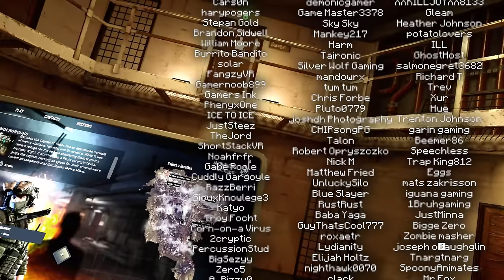We STOLE Green Vault From This Team! - Ghosts of Tabor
Ghosts of Tabor is Escape from Tarkov but in VR. Today we're joined by @MA5ONVR for some MORE duo Collector gear raids in Underground Matka! But this time, we got to loot the best vault in the game.

Referrals/Discounts
KIWI Design Quest 2 Accessories!

If you want to really support me and the content I create, consider becoming a member below! You'll get custom emotes as well as your name listed at the end of each video.

MY SETUP:
HEADSET:
Valve Index Headset/Controllers (Stock Mic)

Software:
Recording: OBS Studio
Editing: DaVinci Resolve
Thumbnails: paint.net